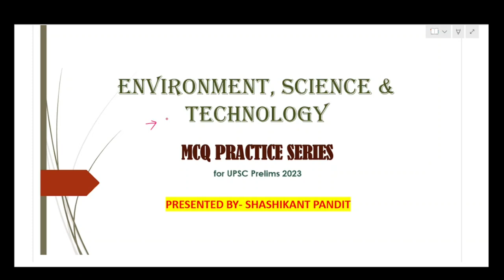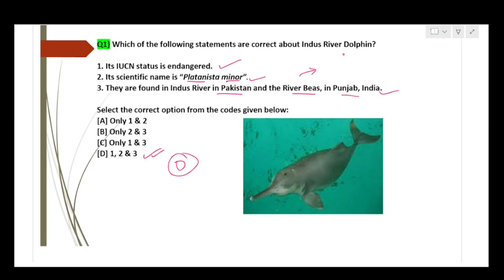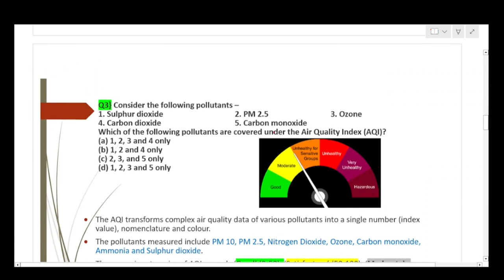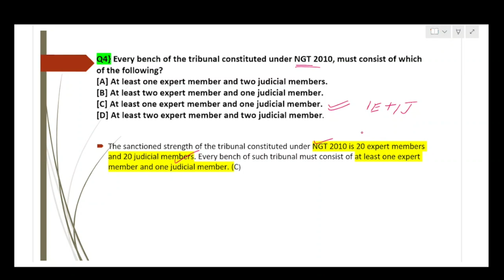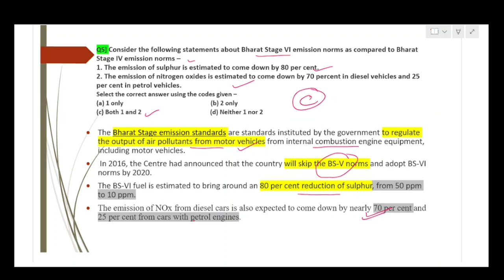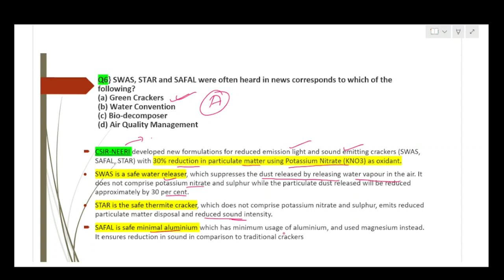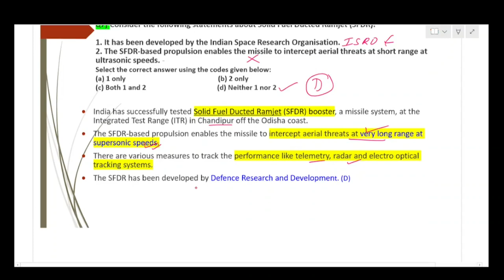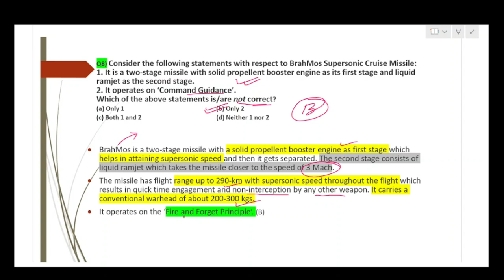Environment, Science & Tech | Most important MCQ's for UPSC PT-2023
This is 4th video in the series of Environment, science & Technology best mcq practice revision series ! This video will help in exam preparation for upsc prelims 2023 and for various state psc and government exams.